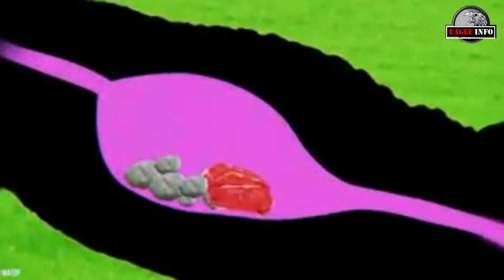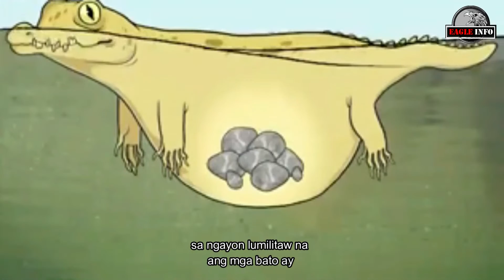BUWAYA BAKIT KUMAKAIN NG BATO ALAMIN-| JIA-275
Swallow rocks for a variety of reasons: to help grind up food, to gain healthy minerals, or even by accident as they attack flailing prey.
5 dahilan Bakit ang mga buwaya ay kumakain ng bato?
1. Digestion o Panunaw sa Pagkain.
2. Karagdagan Timbang.
3. Manatili sa Ilalim ng Tubig.
4. Weight Belt.
5. Grab and Hide.
Sante Barley Grass contains Carotenoids.
Carotenoids are pigments found in plants and other photosynthetic organism. They act as Antioxidants for the body.
Diabetes is a chronic disease wherein your Blood Sugar Levels are too high. Although it has no known cure, it can be managed if you exercise regularly and consumed Fiber-Rich Foods, which can help regulate your blood sugar levels.
So drink Santé Barley Powder, as it contains Dietary Fiber which can help you manage your Diabetes and keep you healthy everyday!
Get Santé Barley in powdered drink.
Health Benefits such as
 Helps Strengthen the immune system
 Boosts energy and stamina
 Fights cancer cells
 Reduces harmful cholesterol
 Removes toxins
 Aids digestion
 Promotes bone and dental health
 Prevents anemia and fatigue
 Supports proper kidney function
 Reduces inflammation
 Has anti aging properties
 Maintains skin health and elasticity
 Helps normalize Blood Sugar Levels
Barley Grass the only vegetation on Earth that can supply nutritional support from birth to old age.
‘’If You Think Wellness is Expensive Try Illness’’
For ORDERS and INQUIRY visit us Now:
CASH ON  DELIVERY.